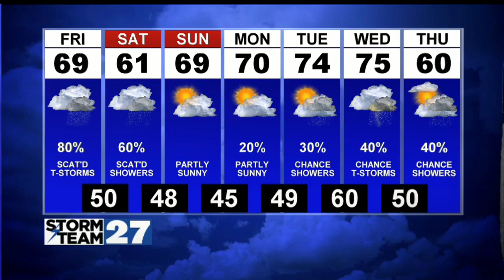Thursday Weather Update